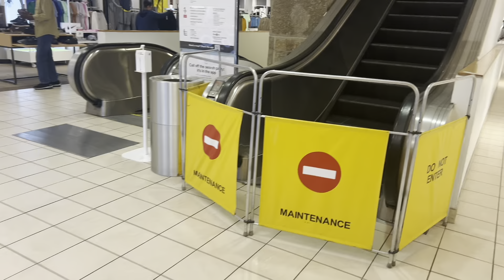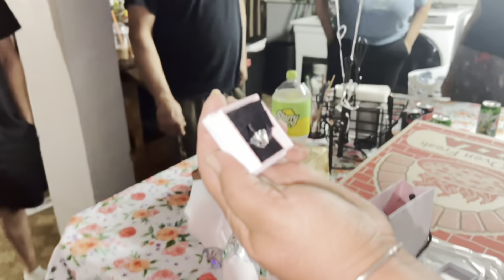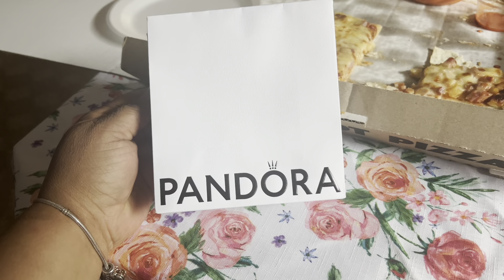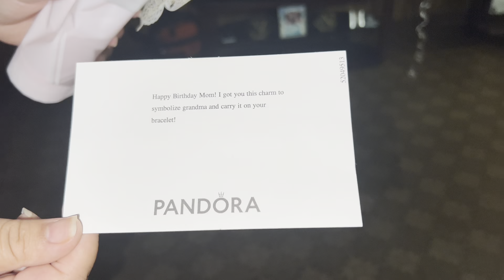ASI la pase en mi cumpleaños/lo que me regalaron mis hijas/ me voy a tatuar/chicagovlog